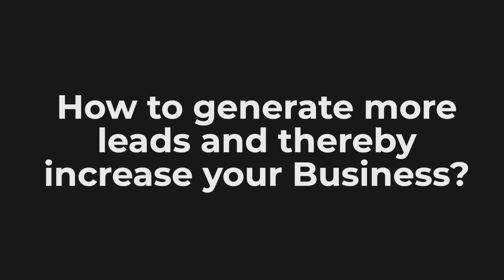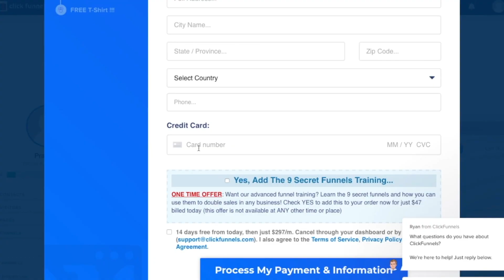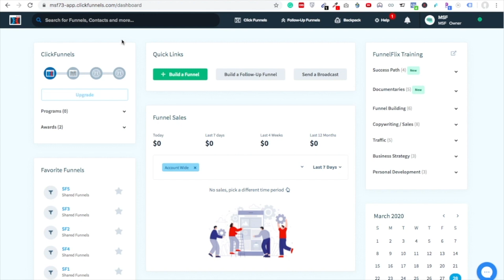നിങ്ങളുടെ ബിസിനസ്സിന്റെ വളർച്ച വർധിപ്പിക്കാം | How to generate more leads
00:00 Introduction
01:51 Lead funnel system
04:10 Lead management software
05:25 Clickfunnels.com Steps & Processes
07:30 Tips for Easy Lead Conversion
08:58 Conclusion

Lead Generation System

-Easy technology so that you can implement the system
-Ease for customers so that customers:
-Need not click or press buttons for 6 to 7 times for visiting any page.
-Directly gets the lead forms, they fill it and you get the leads.
-Can immediately understand that their burning problem is solved.
-Purchase the product/ solution for their burning problem from you.
-You might be thinking that you have a small business without a website, so how to generate a lead in such a case.